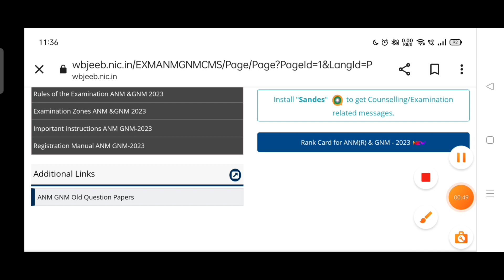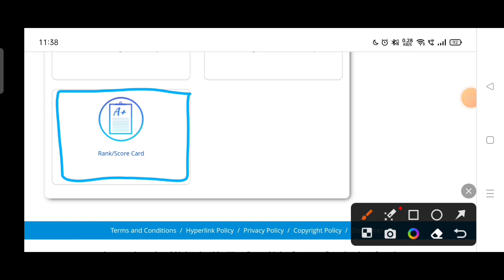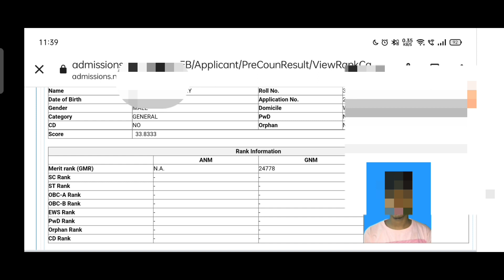ANM GNM 2023 Rank card কিভাবে দেখবে?? // Step by Step Process // Score কত হলো দেখে নাও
ANM GNM 2023 result and rank card released ..